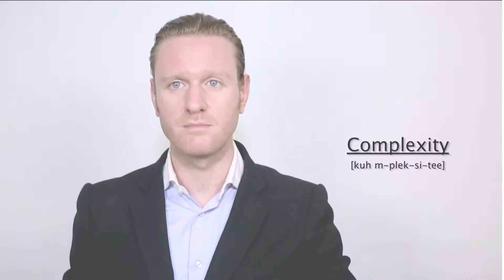Complexity - Meaning | Pronunciation || Word Wor(l)d - Audio Video Dictionary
Complexity - watch the video to know the pronunciation & definition / meaning of the

word.